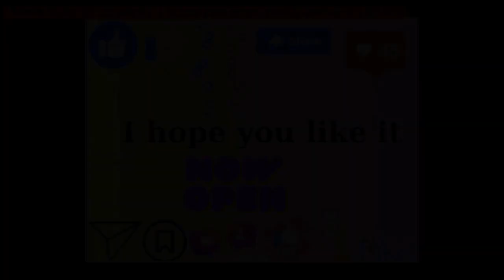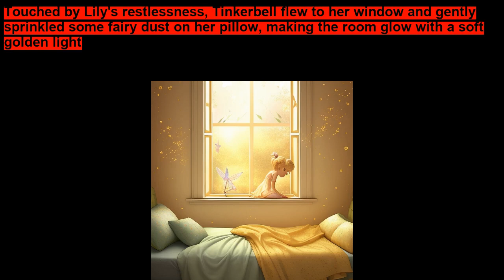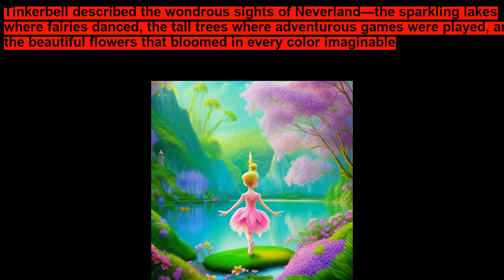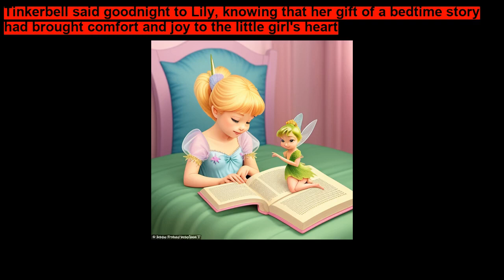Tinkerbell Bedtime Story bedtime story for kids